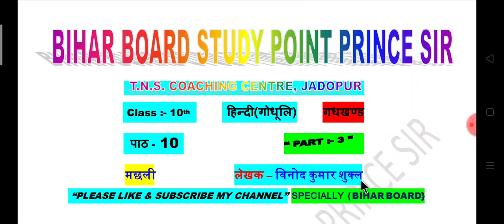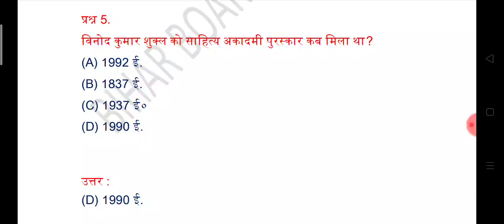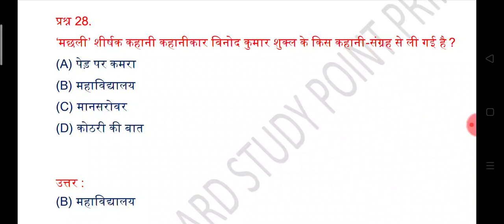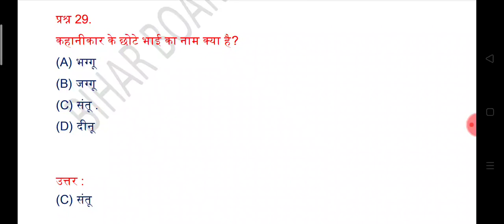मछली पाठ - 10 !! बिनोद कुमार शुक्ल !! हिंदी गोधूलि class 10th Bihar Board !! Part :- 3 !! Objective